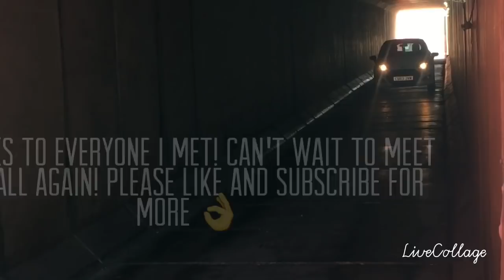VLOG#18 @ Ford Fair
My first ever time at Ford Fair didn't really get much vlogging done as I was talking and mooching about a lot.. but I hope you enjoy what I managed to capture including Solar Motorsports Kimmi on board on the track, lots of leaving tunnel noises and Vikki Keebs excited dance 😂 awesome day and lovely people! Defo going back next year!